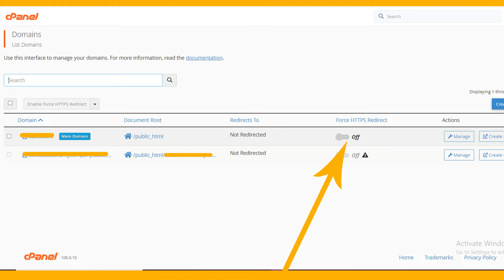EASIEST WAY TO REDIRECT HTTP TO HTTPS IN A CPANEL WEBSITE || Answers to questions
EASIEST WAY TO REDIRECT
HTTP TO HTTPS
IN A CPANEL WEBSITE.
How to enforce https in a website